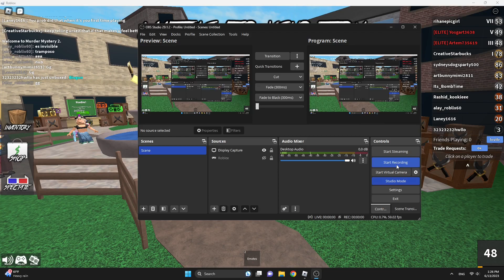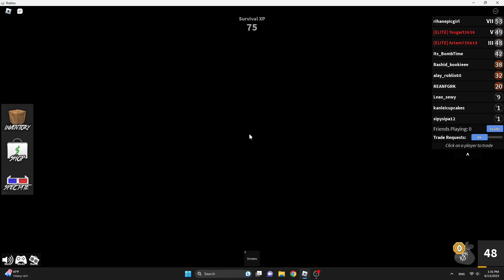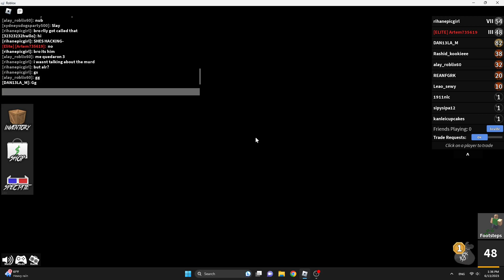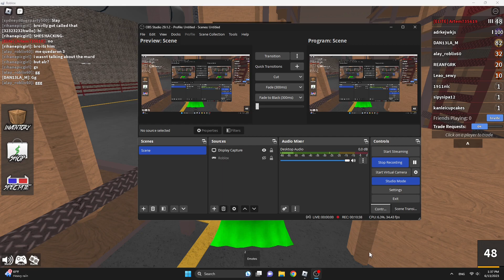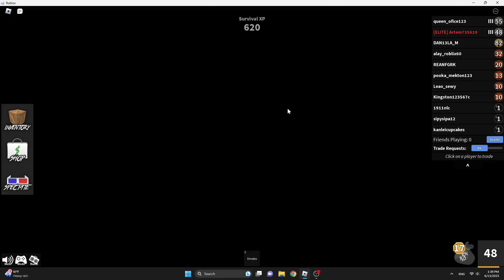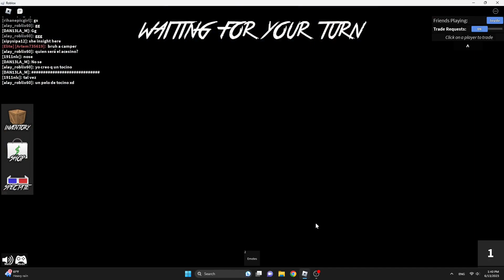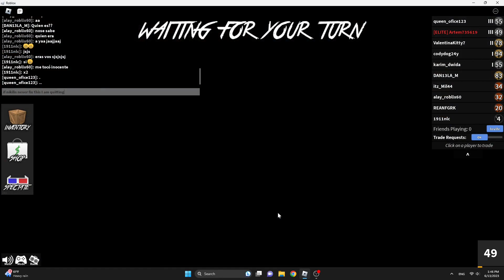MM2 But After 3 Months Of Not Playing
What was that at the end lol.